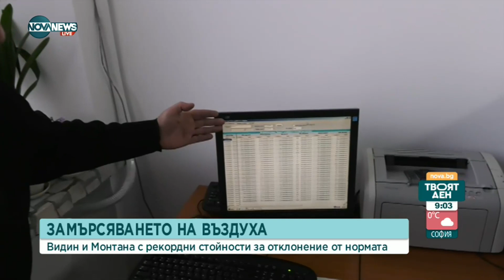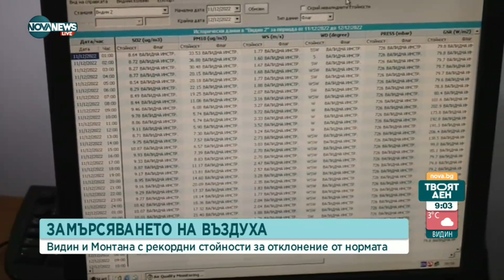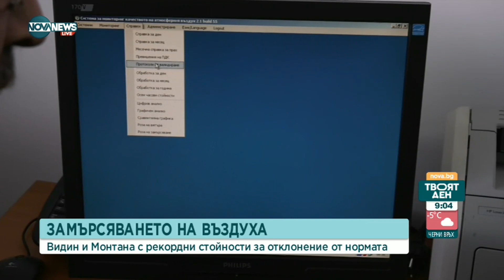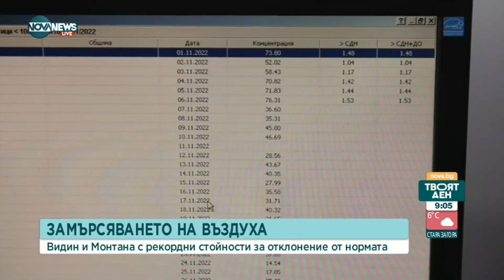Видин и Монтана с високи стойности замърсяване на въздуха - Твоят ден (12.12.2022)